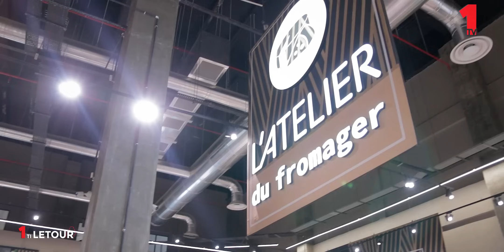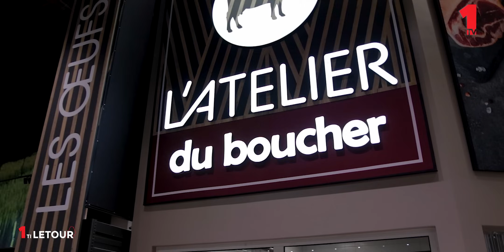1 ti Letour - Winners Tribeca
1 ti Letour - Winners Tribeca